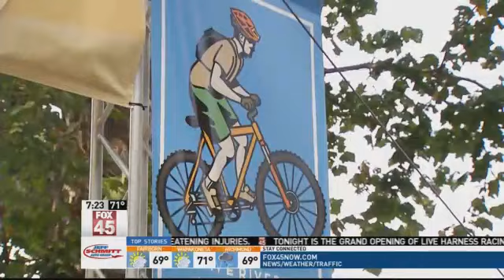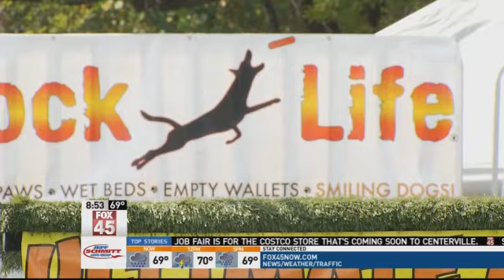Midwest Outdoor Experience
Click here for more on Midwest Outdoor Experience